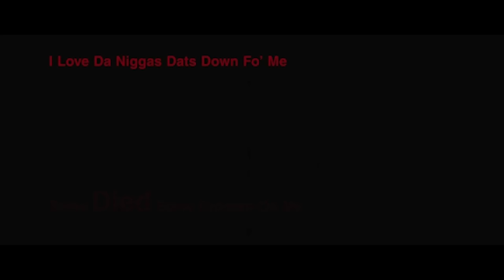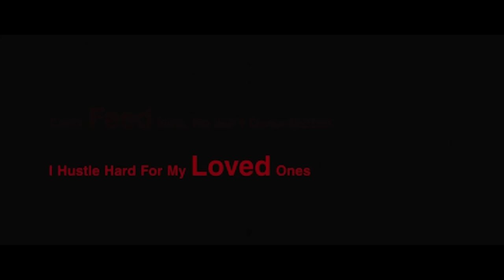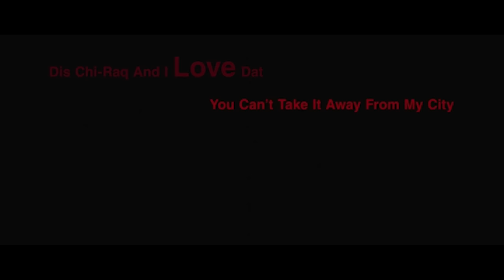Nick Cannon - Pray 4 My City w/ lyrics (Chi-raq soundtrack)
This is the actual intro of the movie.